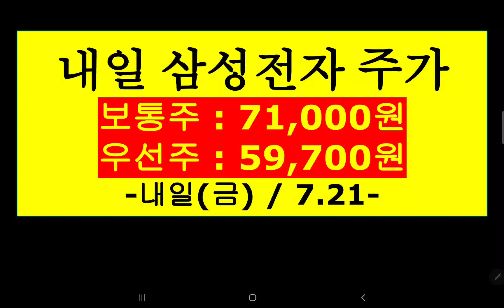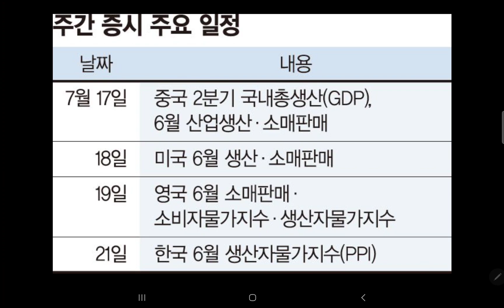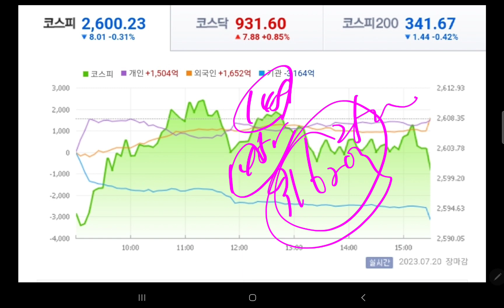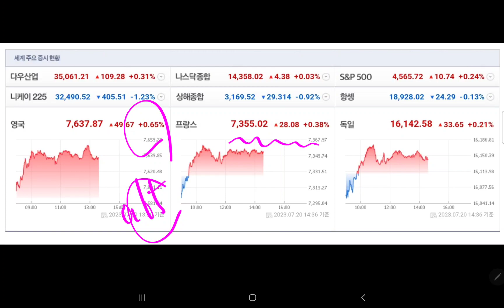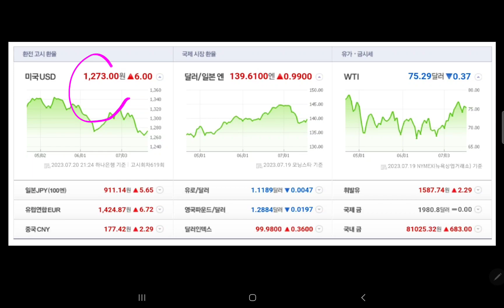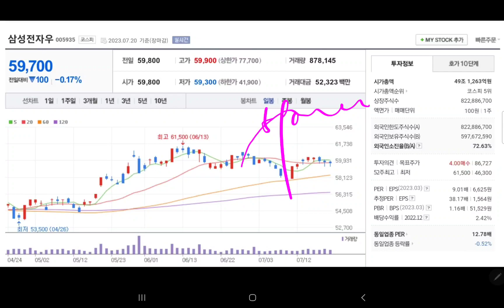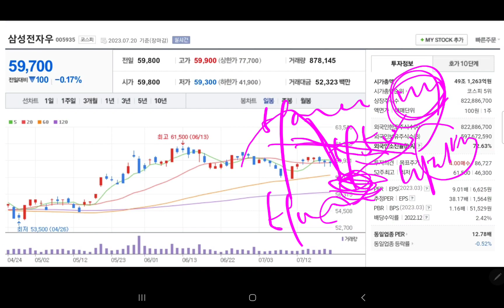내일 삼성전자 주가 💥💥💥💥💥💥